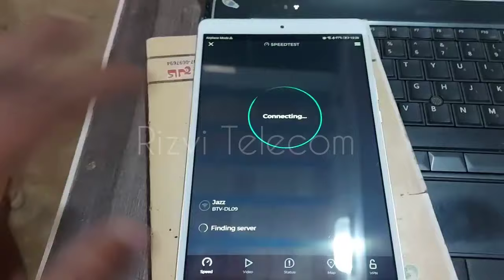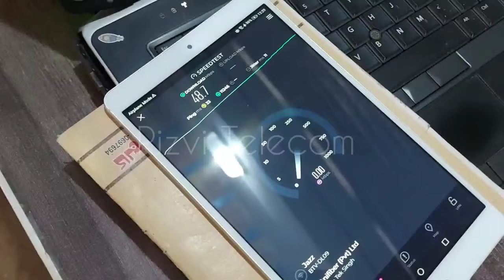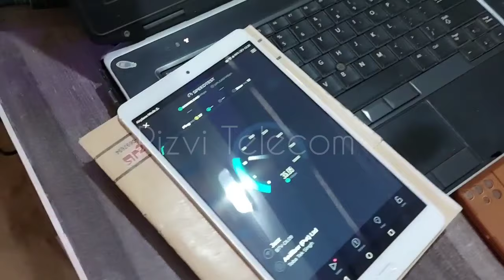Huawei N5368x CPE Max Router Dispatched 🚚 To (Noor Hassan)📍Kashmore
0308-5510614